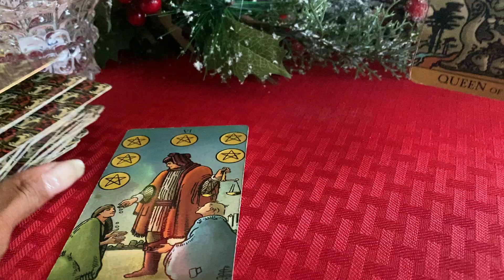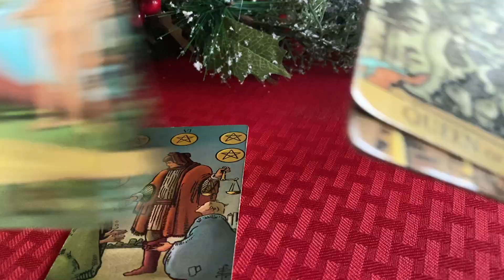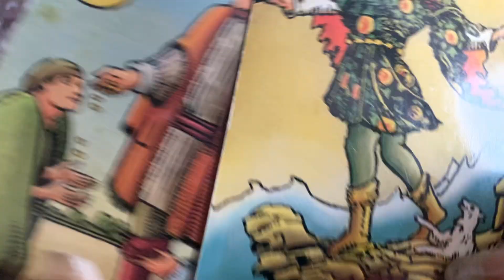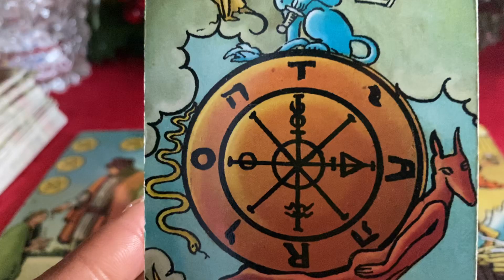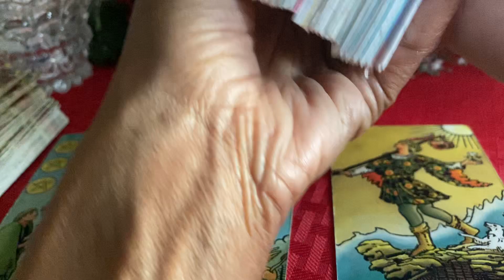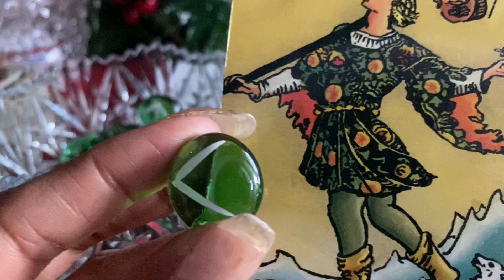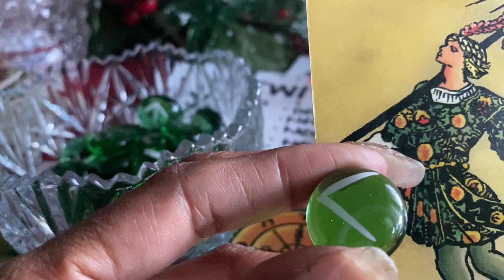AQUARIUS ♒️ BEWARE OF A STALKER DECEMBER 2022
AQUARIUS ♒️ BEAWRE OF A STALKER DECEMBER 2022

Gemini- Moon
Cancer- Rising

Decks used:
1.) Radiant Wise Sprit Tarot.